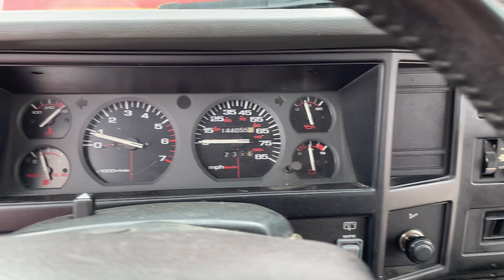1996 Jeep Cherokee Classic